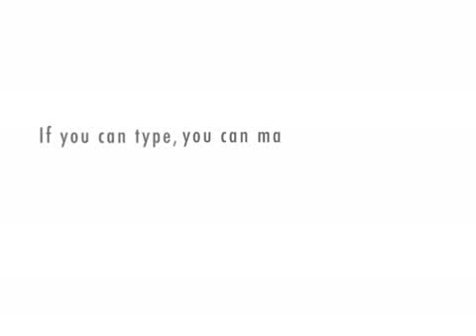waiting for the bus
two robots wait for the bus.